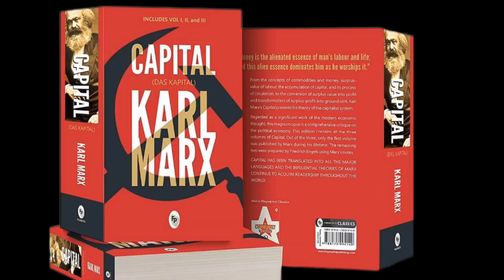කාල් මාක්ස්ගේ ජීවිත කතාව wistharey your channel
පීඩිත ජනතාව වෙනුවෙන් පෙනී සිටි දාර්ශනිකයා.